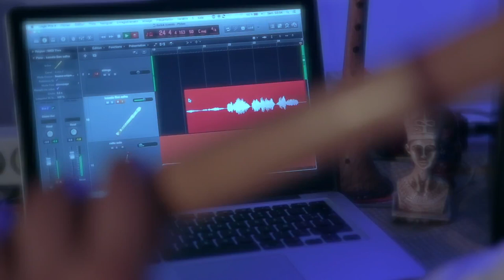Mohamed Ben Salha ✪ wish of the spirit ✪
WISH OF THE SPIRIT

Duduk & Kawala performance.
percussion: MedAbdelkader Ibn Haj Kacem

✪Tunisian live session est un projet lancé par" Rami Ben Hadj Amor " c' est un espace qui tente de s'ouvrir aux musiques tunisiennes avant-gardistes , aux expériences nouvelles différentes et courageuses Tunisian live session veut donner de l'image aux "sons " et du "son "digne de son image ✪